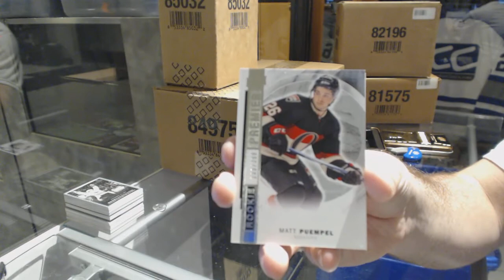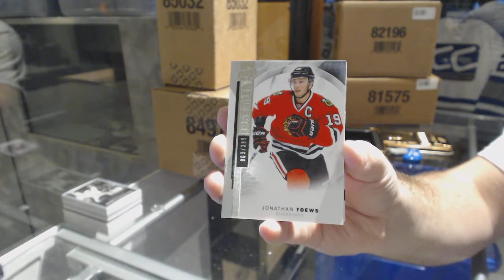15-16 Upper Deck Premier Hockey Box Break - C&C GB #6579